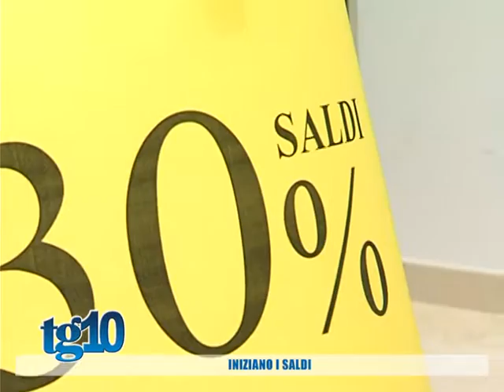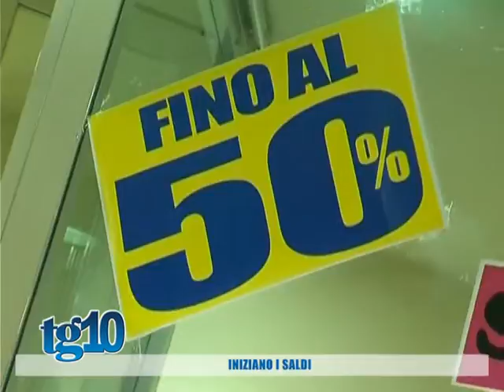Iniziano i saldi